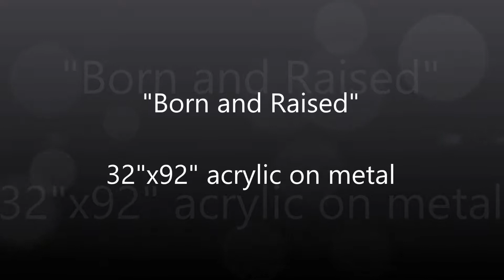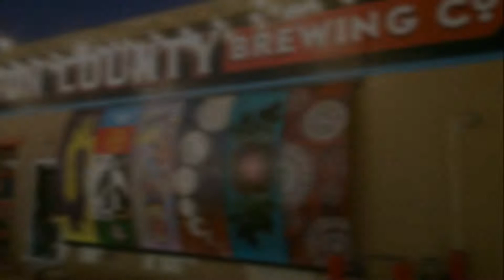"Born and Raised" - 32"x92" original acrylic painting by Shelly Denning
This is a video of me doing a 32"x92" acrylic painting on a metal silo panel. This painting was a commission from Denton County Brewing Company in Denton, TX. They chose six local artists to design and paint one panel each that would later be mounted on the side of their building near downtown Denton. We were each given two principles to interpret. Mine were Value and Rhythm. While I was not "born and raised" in Denton (I've lived here since 2014), this is my tribute to those who were.

Materials Used:
Behr Premium Plus interior eggshell latex paint in Emerald Coast
Liquitex Heavy Body acrylic paint in ivory black, naphthol crimson, phthalocyanine blue, titanium white and cadmium yellow medium hue
Craftsmart acrylic paint in white and black
Zinsser Bulls Eye Shallac Sealer
Krylon Clear Polyurethane Sealer

Total working time: 25.5 hours

Completed: 8/30/17

Drawings will be held when I meet various subscriber milestones (100, 500, etc.)